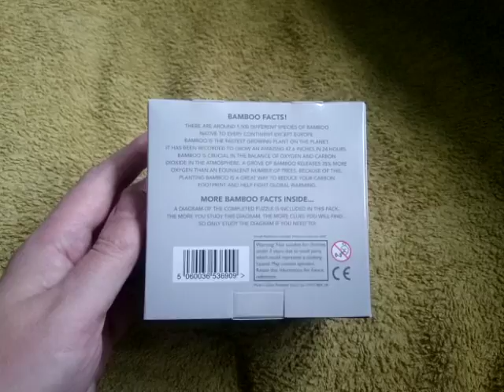Easonology Bamboozler Moth-Ball Puzzle Challenge Wooden Puzzle Sealed Box View 03.09.16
Easonology Bamboozler Moth-Ball Puzzle Challenge Wooden Puzzle Sealed Box View. This wooden puzzle is made of bamboo. 03.09.16